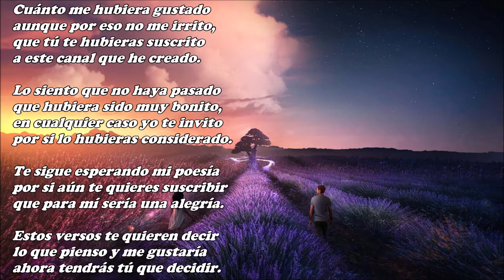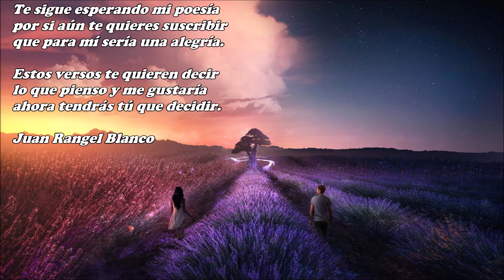Cuánto me hubiera gustado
aunque por eso no me irrito,
que tú te hubieras suscrito
a este canal que he creado.

Lo siento que no haya pasado
que hubiera sido muy bonito,
en cualquier caso yo te invito
por si lo hubieras considerado.

Te sigue esperando mi poesía
que para mí sería una alegría.

Estos versos te quieren decir
lo que pienso y me gustaría
ahora tendrás tú que decidir.